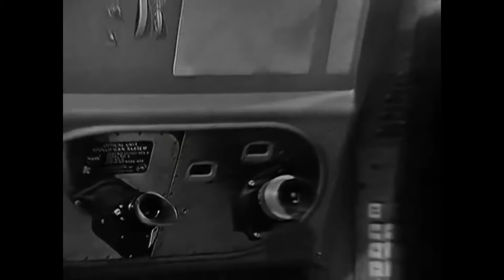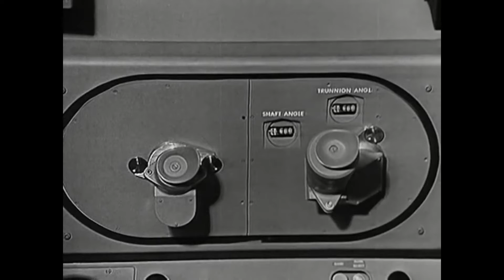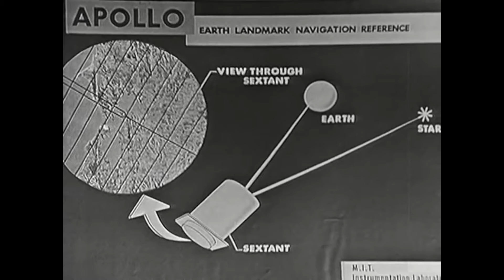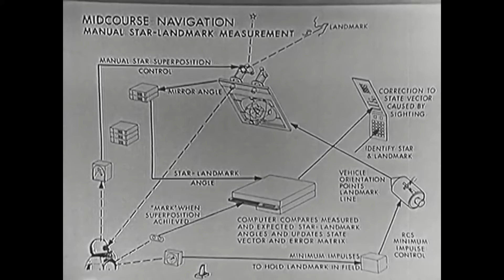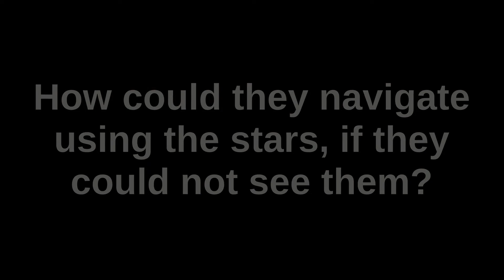NASA can't keep their story straight. FLAT EARTH